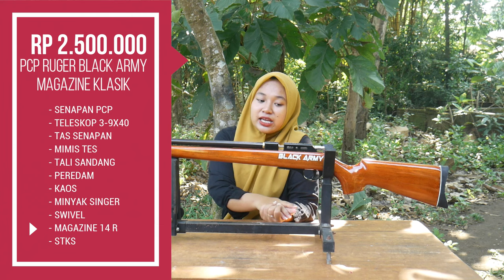Inilah Alasan Senapan PCP Ruger Black Army Magazine Banyak Peminatnya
- SEMOGA BERMANFAAT -